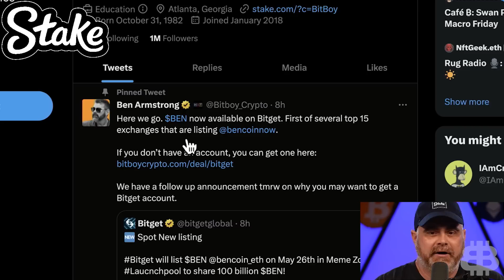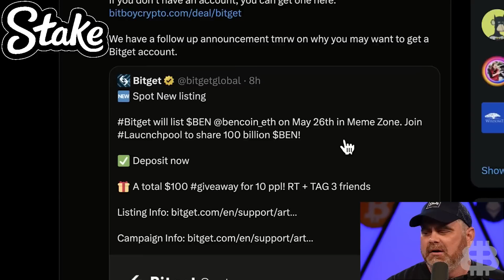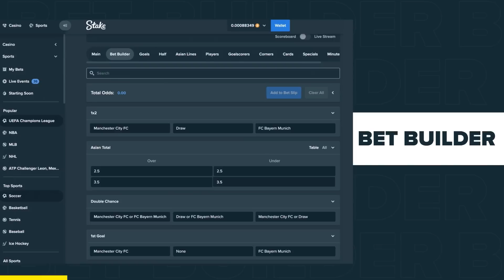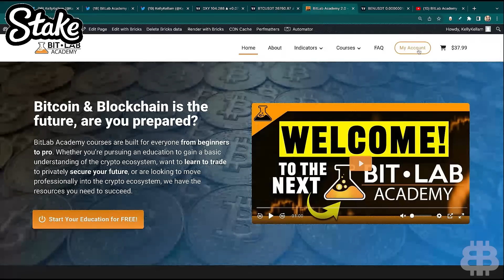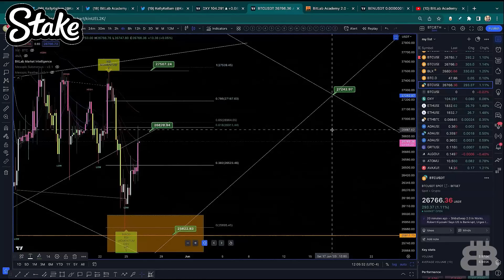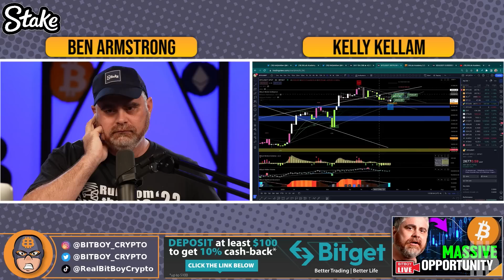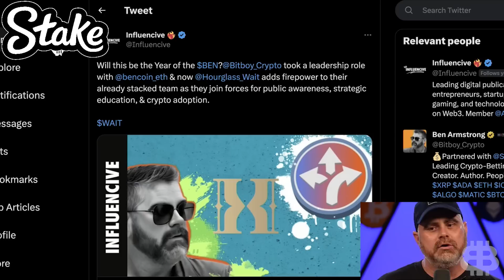UNISWAP Warning (New Crypto Show Announcement)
In this live recap we discuss where you can buy $BEN coin now. We also warn you about Uniswap and the conflicts of interest arising.

0:00 Intro
0:42 $BEN on BitGet
01:57 $Ben & Uniswap
13:05 Charts w/Kelly
19:03 $BEN and Hourglass
19:20 Portfolio Superchat